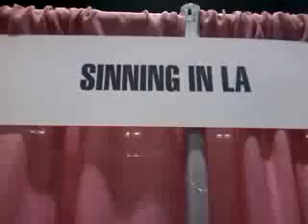Exxxotica 2010 sinninginla